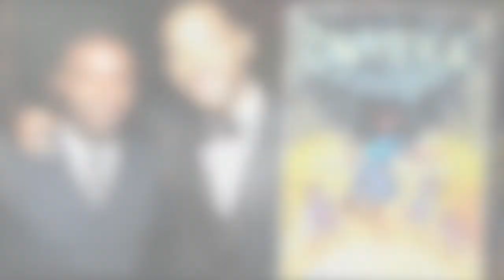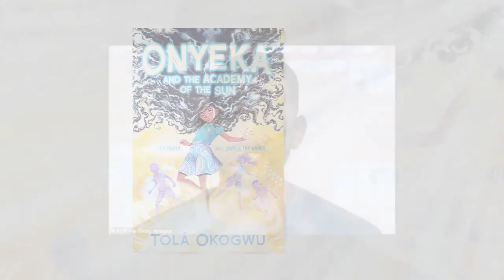Will Smith teams with David Oyelowo team up to produce Onyeka and the Academy of the Sun for Netflix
Will Smith teams with David Oyelowo team up to produce Onyeka and the Academy of the Sun for Netflix 521497